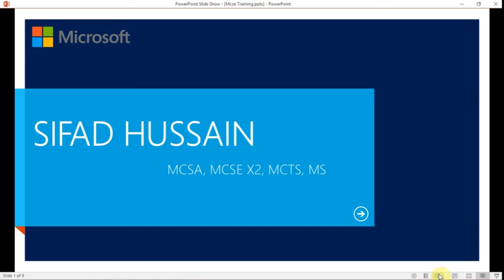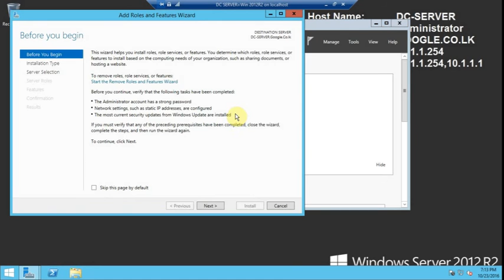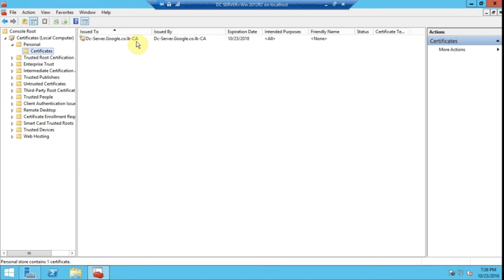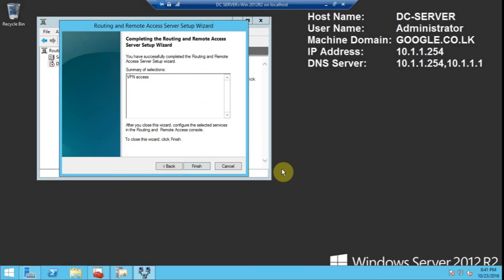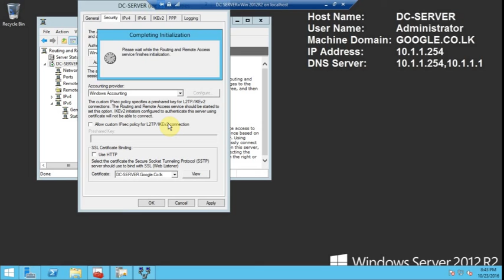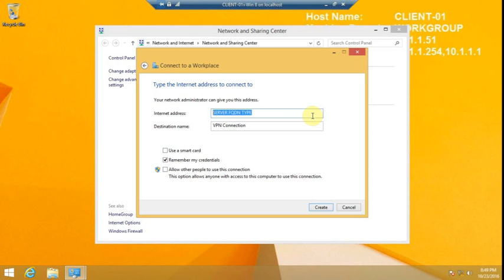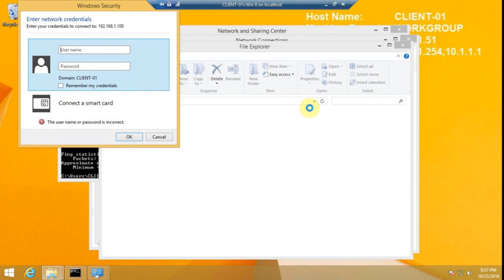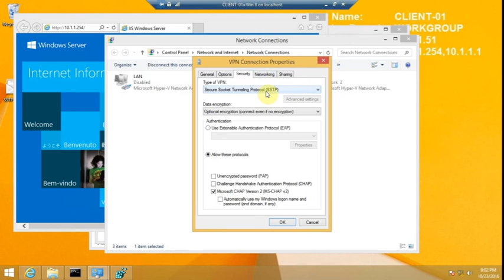Configure SSTP VPN Connection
I’m sure most network administrators will know how useful a VPN can be, although we have probably all encountered issues with firewalls not always letting the required traffic through which can prevent them from working. For example for PPTP VPN’s require your router to handle GRE protocol traffic, similarly L2TP requires ESP protocol traffic. The whole point of VPNs is to allow access to your network form anywhere, which is why SSTP VPNs are so great.

SSTP (Secure Socket Tunnelling Protocol) transports your VPN traffic by encapsulating the traffic via an SSL link, all over the standard HTTPS port (TCP 443), which is rarely blocked (most web browsing wouldn’t work without it!). So not only does SSTP get through 99% of firewalls, but it also ensures that your VPN traffic is encrypted.